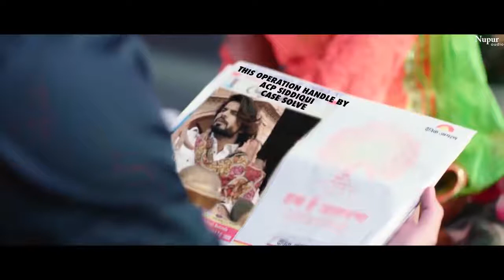Badnam gabru------- Masson ------ DJ song -----New Hariyanvi song ------ Aditya bhai